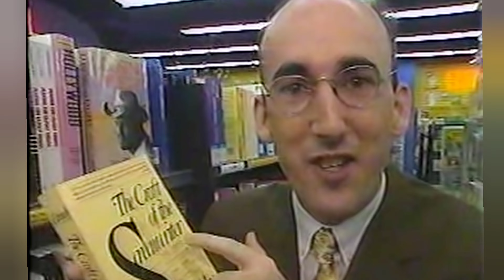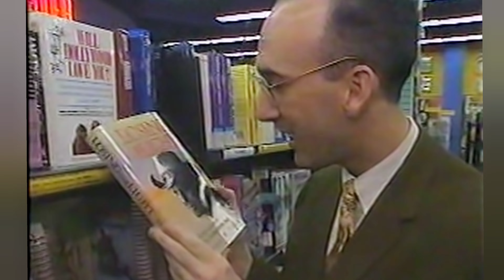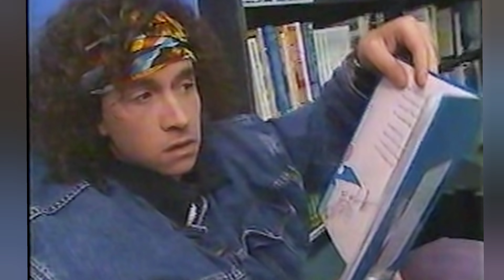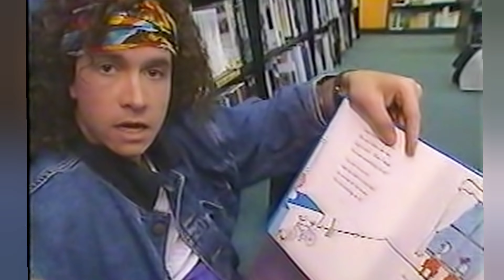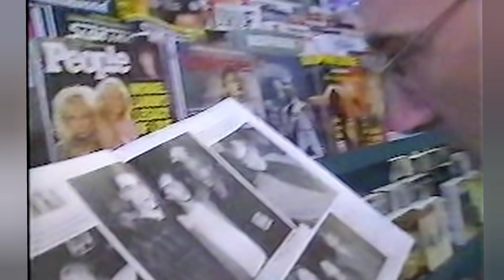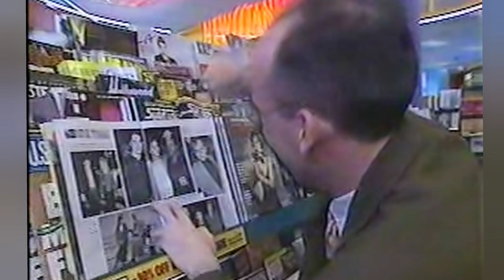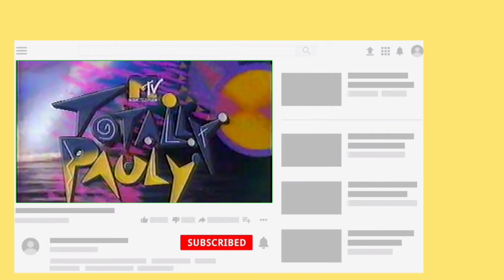e334 Day 3 Totally Pauly's Brother